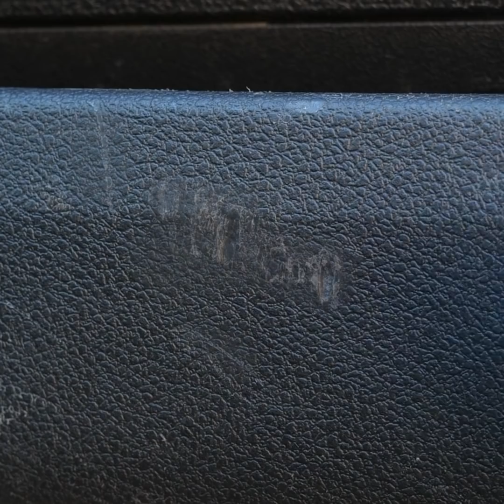House Repair Life Hacks You Should Know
TIMESTAMPS:
03:25 How to fix a hole in the wall
06:50 How to fix a hammer
08:17 How to upgrade a table
12:41 Old jacket repair